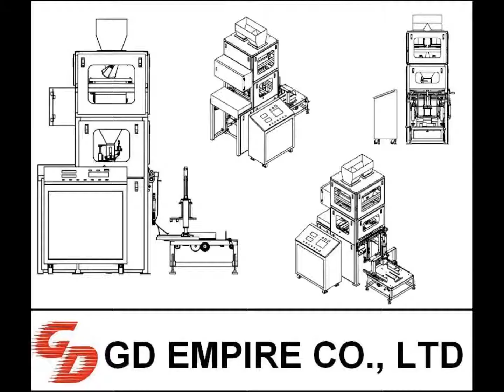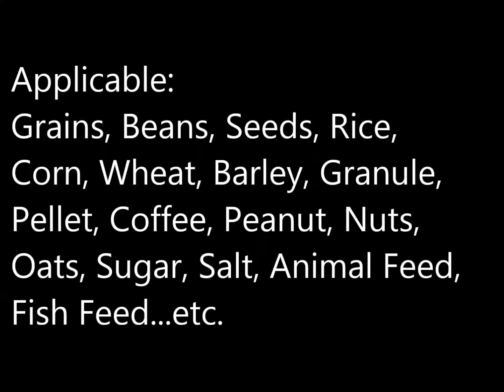Automatic rice packaging machine